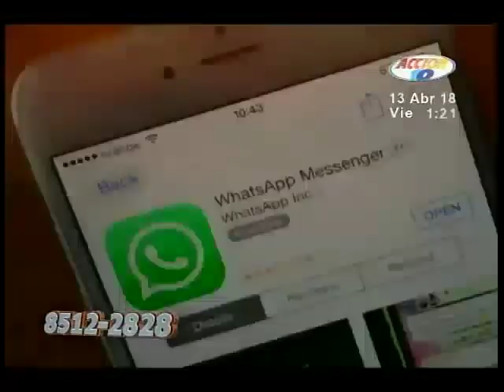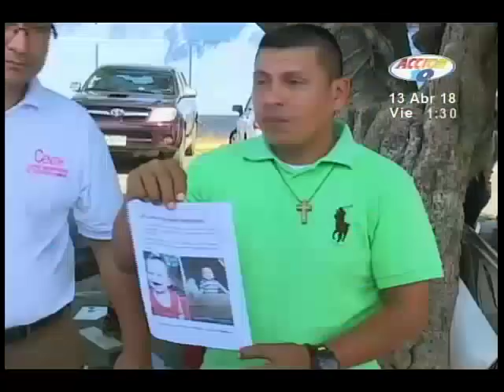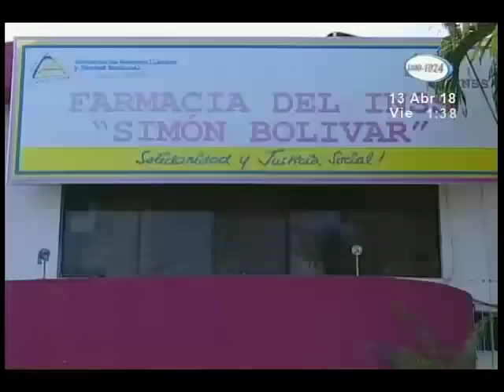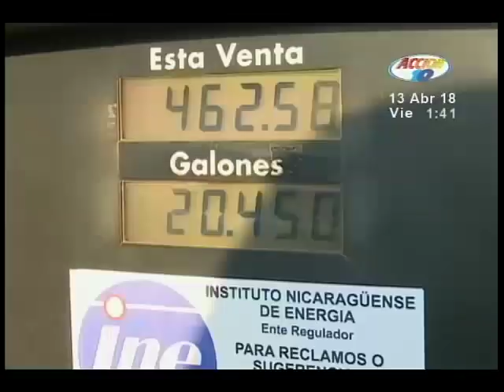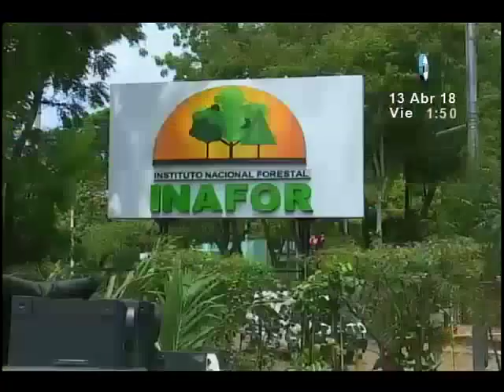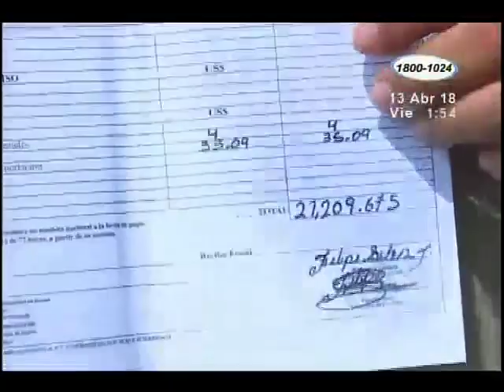Acción 10 del Mediodía: Programa del 13 de abril 2018